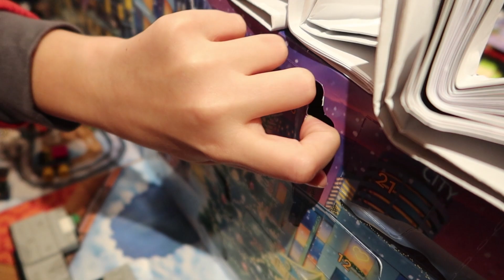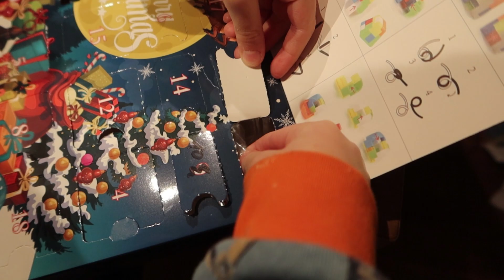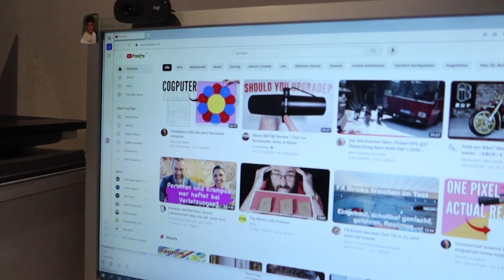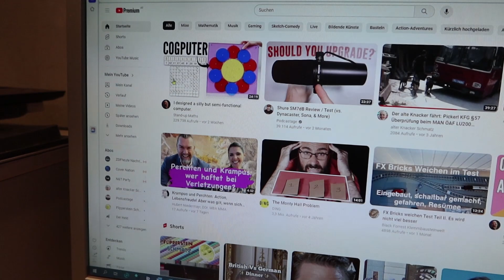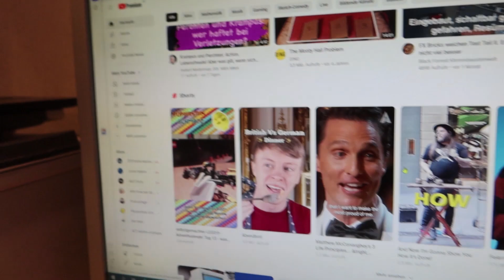NeulengbachVLog 2023-12-13 | ich bin jetzt ein Frontaleinparker | CV-01369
00:00:00 die Windows Festplattenspiegelung
00:06:07 blaue Wolken und Titel
00:06:30 und das ist so beim Softraid
00:13:20 die Adventskalender
00:17:11 in der Küche riecht es
00:18:58 was mir YouTube® heute vorschlägt
00:20:15 vor und zurück